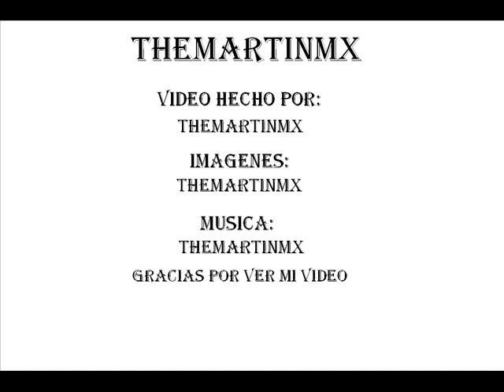La Brazza Norteña - Corazón de Madera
LA BRAZZA NORTEÑA CON LA CANCIÓN: CORAZÓN DE MADERA MUY AL ESTILO DE LA BRAZZA (AUDIO EN VIVO)